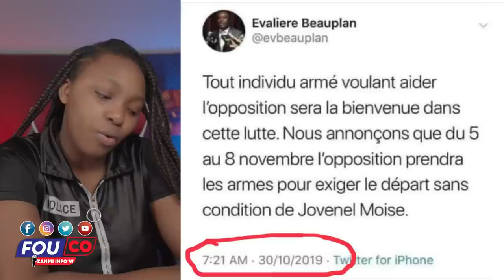Lapolis kraze baz I-14 5 bandi tonbe..Temwanyaj yon doktè sou Babekyou / Fouco